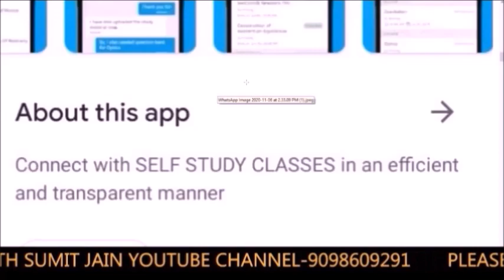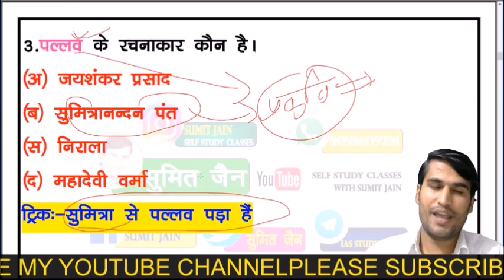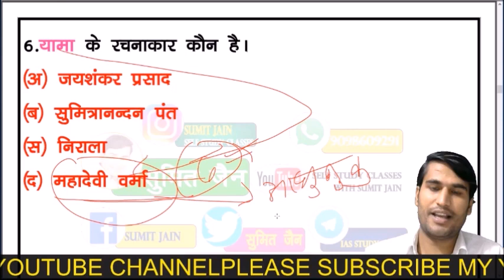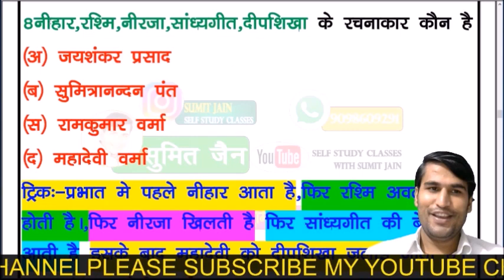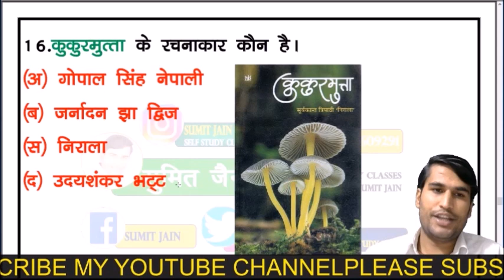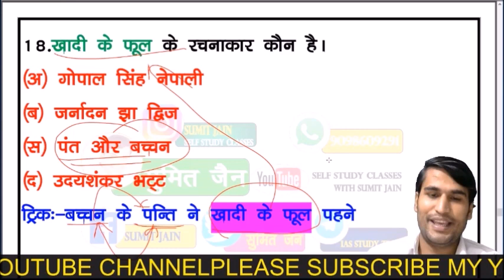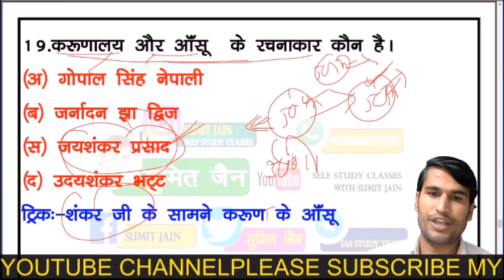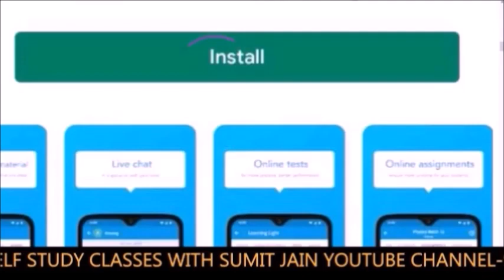uptgt,uppgt,hindisahitya,hindisahityatricks,hindinetexam,ukltexamhi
हिंदी साहित्य ग्रुप से जुड़ने के लिए👇✍️

मैन टेलीग्राम ग्रुप से जुड़ने के लिए

rachnayetricks,
hindisahitya_sumit_sir. hindisahitya_selfstudyclasses.